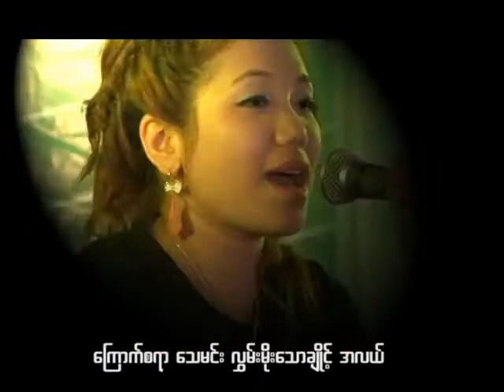A Kuk - Pslam 23 __ Myanmar gosple songs